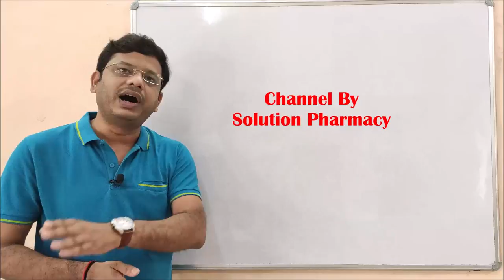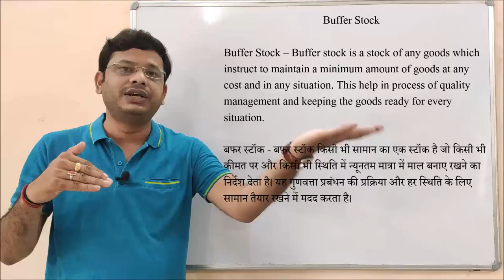Buffer Stock = Definition and Simple Explanation of Buffer Stock | Buffer Stock Meaning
Buffer Stock – Buffer stock is a stock of any goods which instruct to maintain a minimum amount of goods at any cost and in any situation. This helps in process of quality management and keeping the goods ready for every situation.  A buffer stock is a reserve of a commodity that is used to stabilize its price and ensure its availability during times of supply and demand fluctuations. Governments or organizations manage these stocks to prevent drastic price changes that could negatively impact producers and consumers. By releasing stockpiled goods when supply is low or prices are high, and purchasing goods when supply is abundant or prices are low, buffer stocks help maintain market equilibrium. This mechanism is particularly important for essential commodities like food grains, where price volatility can have significant socio-economic consequences. Buffer stocks thus serve as a tool for market intervention, enhancing food security, and supporting income stability for producers.

बफर स्टॉक - बफर स्टॉक किसी भी सामान का एक स्टॉक है जो किसी भी कीमत पर और किसी भी स्थिति में न्यूनतम मात्रा में माल बनाए रखने का निर्देश देता है। यह गुणवत्ता प्रबंधन की प्रक्रिया और हर स्थिति के लिए सामान तैयार रखने में मदद करता है।